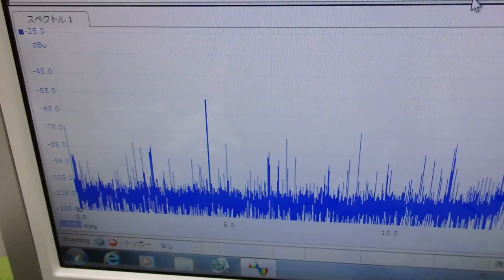メガヘルツの超音波発振制御プローブ ultrasonic-labo